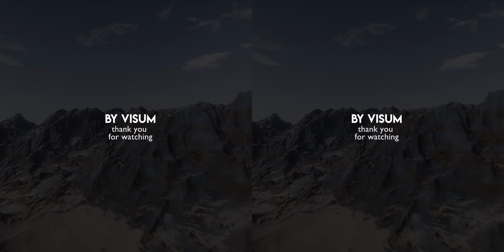[VR] Beyond the sky / За небом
New Release! Put on your VR glasses, forget about everything and just enjoy. Enjoy watching!

This video is based on viewing in a VR headset from a smartphone. Set up your VR headset so that your eyes are comfortable and can see the picture clearly.
Этот ролик основан для просмотра в VR гарнитуре со смартфона. Настройте VR гарнитуру так, чтобы глазам было комфортно и четко видеть картинку. Максимальное погружение и объем гарантированы!

Скачать и посмотреть в максимальном исходном качестве без сжатия YouTube / Download and watch in maximum original quality without compression YouTube:

Created with Space Engine PRO / Основано на космическом симуляторе Space Engine PRO